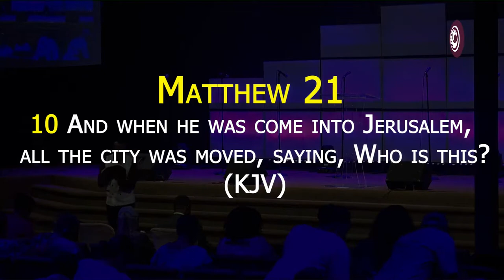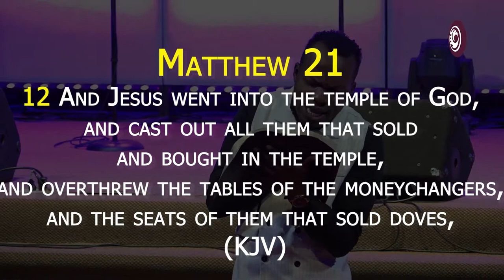LOOK BEYOND THE NATURAL by Apostle Bible Davids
To support this ministry and partner with us to continue to reach people all around the world